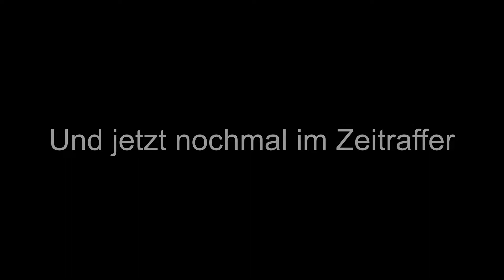How to Clean The Christmastree ?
Wie reinige ich den Weihnachtsbaum?
Der Baum war so ausgetrocknet.
Es war sehr spassig das so zu machen.
Ich hoffe es gefällt euch und ihr habt Spass daran.

Ich würde gerne meine Ausrüstung verbessern. Aber da Fehlt das kleinGeld.
Über den Link könnt ihr mich unterstützen wenn ihr wollt.
Danke jedem der mich unterstützt

Meine Ausrütung:
Canon Powershot XS60 HS
Eken H9R